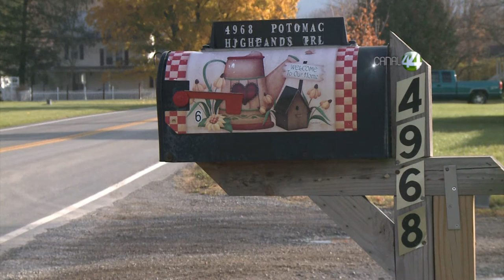Señal Informativa: Hipersensibilidad Electromagnética y Zonas Silenciosas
En esta entrega nuestro colaborador John Ospina nos presenta una investigación sobre la hipersensibilidad electromagnética como consecuencia de la exposición de radiaciones expedidas por casi cualquier aparto.